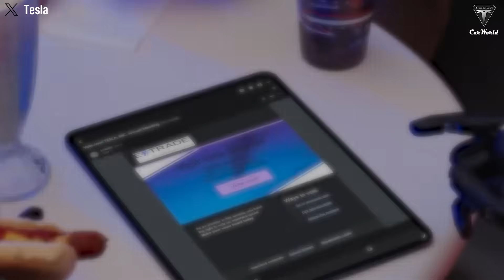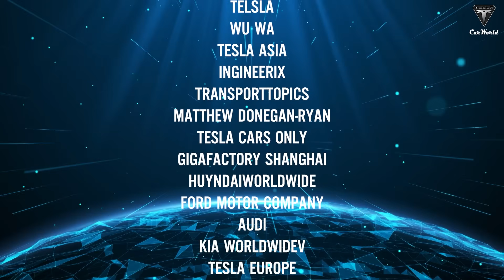Tesla Bot Gen 4 Finally UPDATED 3500 NEW COOKING Tasks! Amazing Insides!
01:42 How much will the retail Gen 3 version cost?
09:37 How could Tesla Bot Optimus help stop crime?
12:55 Which jobs could be displaced by Tesla Bot Gen 4 and 5 in the future?
Tesla Bot Gen 4 Finally UPDATED 3500 NEW COOKING Tasks! Amazing Insides!   Recently, Unitree sold thousands of their G1 humanoid robots and is now launching the R1 models under $5,000 in 2027.

Tesla Bot Gen 4 Finally UPDATED 3500 NEW COOKING Tasks! Amazing Insides!   It sounds futuristic and extremely promising, but take a look at what the Unitree G1 robots are actually doing inside your home. They try to navigate on their own, but instead, they keep crashing into mirrors and collapsing amidst the shards.

Tesla Bot Gen 4 Finally UPDATED 3500 NEW COOKING Tasks! Amazing Insides!   There’s no denying that whether it’s a spring-loaded bug or a digital AI existentialist, the end result is still robotic comedy, as it can’t even recognize its own reflection.
Meanwhile, check out the Tesla Bot dancing alongside Elon Musk at the 2025 Shareholders’ Meeting, moving with astonishingly smooth, professional precision. Some even joked that Elon Musk himself seemed to copy the bot moves.
Although this is only the experimental 2.5 version, its ability to learn from video allows it to observe and mimic human actions incredibly naturally, without mistakes. Elon Musk confirmed that the retail version will launch in the first quarter 2026 with the latest Tesla Bot Gen 3 design with the world’s most advanced AI brain. It will be capable of self-learning and expanding its task capacity, not limited to 3,000 tasks for Gen 3, and potentially doubling to 6,500 tasks in the Gen 4 and 5 versions.